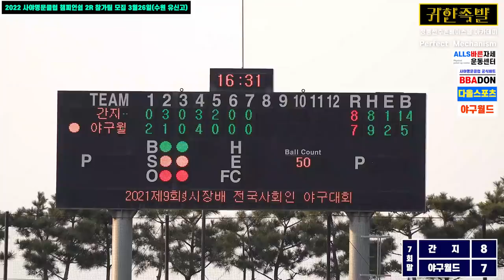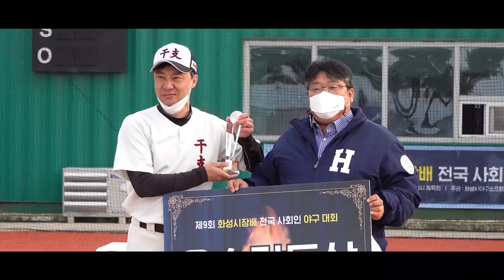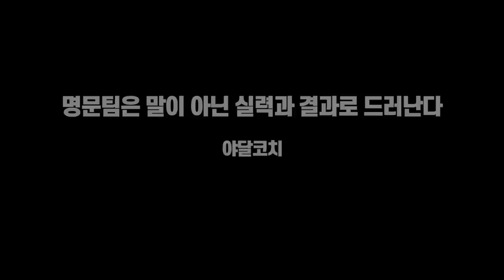너무도 수준 높아진 사회인야구 전국대회 결승전 ㅎㄷㄷ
화성시장배 전국사회인야구대회 선출부 결승전 후반부
간지 vs 야구월드

1,2부의 시각에서 4부경기를 폄하하거나 반대로 4부리거가 1,2부의 경험없이 경기문화에 대한 지나친 비평은 삼가 부탁드립니다

2층은 창문이 매우 많아 환기가 너무 잘되고